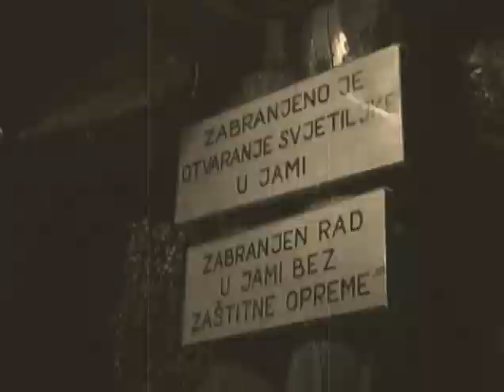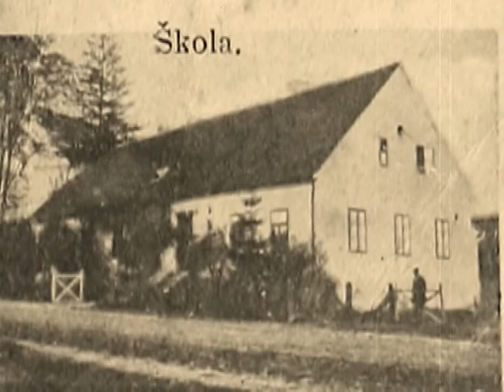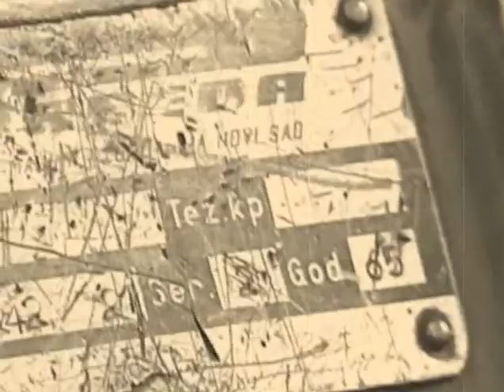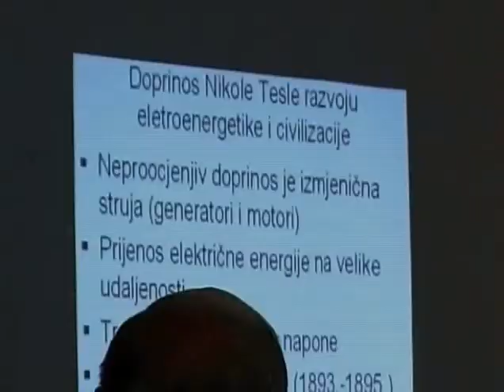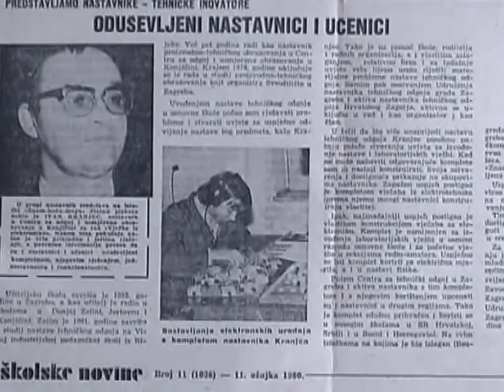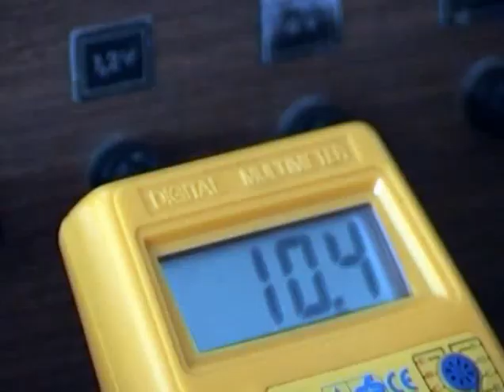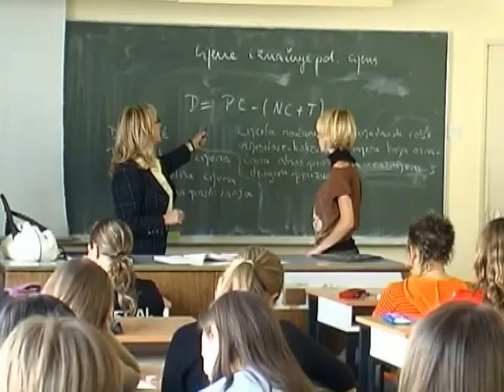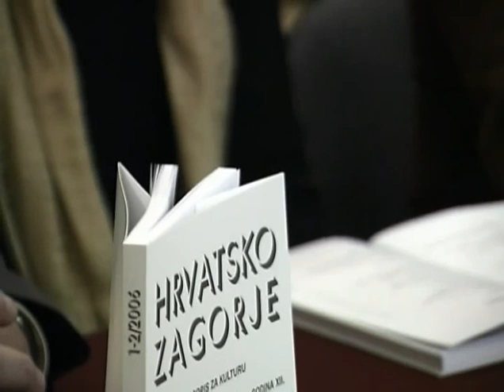Obilježavanje 60 - te obljetnice srednje školskog obrazovanja u Konjščini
Promotivni video uradak prilikom obilježavanja 60 - te obljetnice srednje školskog obrazovanja u Konjščini